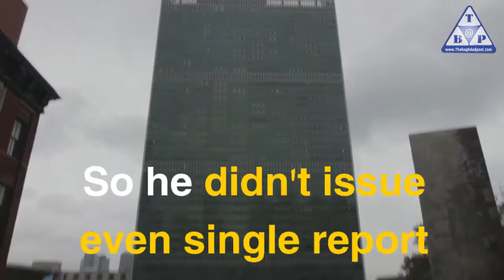Ján Kubiš: Hand in hand with Iranian militias in Iraq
UN representative in Iraq Ján Kubiš
has audacity to
Attend funeral tents held for militiamen
Or pay condolences to their families
Since he came to Iraq
He chose to side with militias
To be international cover-up for their crimes
So he didn't issue even single report
To condemn crimes of militias
He is Iranian guy, disguised in UN flag!
He diminished UN credibility in Iraq
His tenure has been considered worst one ever
Displacing millions of Sunnis from their homes
Destroying Iraq
Are crimes perpetrated by ISIS, IMIS, Kubiš